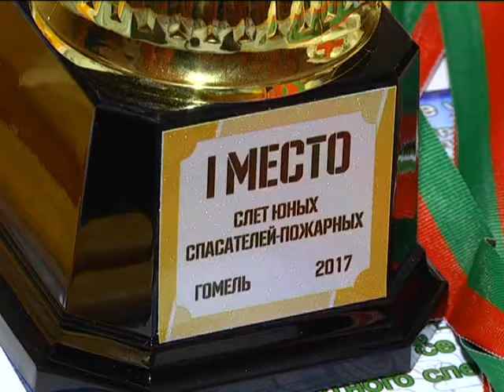Гомельский областной слет юных спасателей-пожарных